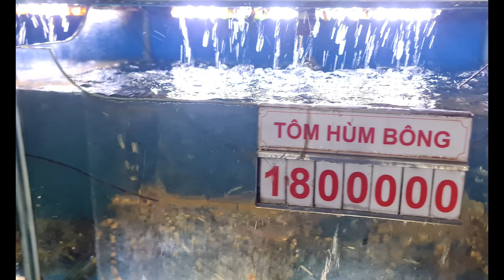Vietnamese Seafood Street Foods | CHEAPEST Street Foods in Asia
Welcome to our video, "Vietnamese Seafood Street Foods | CHEAPEST Street Foods in Asia." In this culinary adventure, we take you on a gastronomic journey through the bustling streets of Vietnam, showcasing the country's rich and diverse seafood street food culture.

Amazing store get your offer now!

Vietnam, a country with a coastline stretching over 3,260 kilometers, is blessed with an abundance of fresh seafood. This video is a tribute to the vibrant Vietnamese street food scene that thrives on this bounty from the sea. From the northern capital of Hanoi to the southern city of Ho Chi Minh, every corner of Vietnam offers unique and mouth-watering seafood delicacies that are not only delicious but also incredibly affordable.

In "Vietnamese Seafood Street Foods | CHEAPEST Street Foods in Asia," we explore various local markets and street food stalls, sampling an array of dishes that will tantalize your taste buds. We start our journey with the iconic 'Chả Cá Lã Vọng,' a Hanoi specialty made from grilled fish and dill. Next, we head south to try 'Bánh Canh Ghẹ,' a crab noodle soup that is a must-try in the coastal city of Nha Trang.

As we delve deeper into the heart of Vietnam's street food culture, we discover lesser-known but equally delectable seafood dishes like 'Ốc Len Xào Dừa,' snails cooked in coconut milk, and 'Cá Kho Tộ,' caramelized fish in clay pot. Each dish is prepared with fresh ingredients and traditional methods passed down through generations, reflecting Vietnam's rich culinary heritage.

But this video isn't just about food. It's also about the people who make it and their stories. We meet passionate local chefs and vendors who share their love for Vietnamese cuisine and their secrets to creating these delicious dishes. Their dedication to their craft is evident in every bite, making the street food experience in Vietnam truly unique.

"Vietnamese Seafood Street Foods | CHEAPEST Street Foods in Asia" is more than just a food tour. It's an immersive experience that offers a glimpse into the vibrant street life of Vietnam, where food is a way of life and a testament to the country's rich cultural diversity.

Whether you're a seasoned foodie or a curious traveler, this video will leave you with a deeper appreciation for Vietnamese cuisine and its street food culture. So sit back, relax, and join us on this exciting culinary journey through the streets of Vietnam.